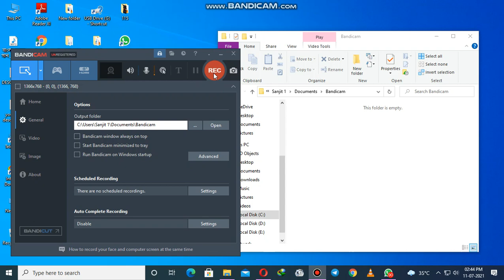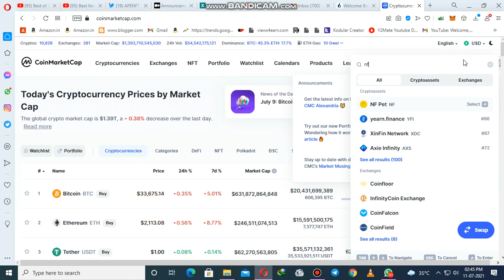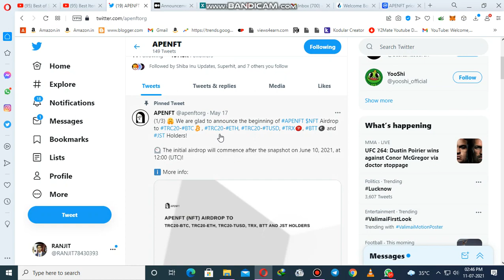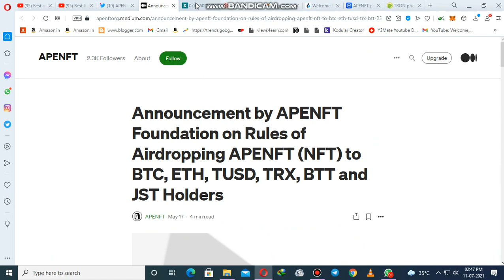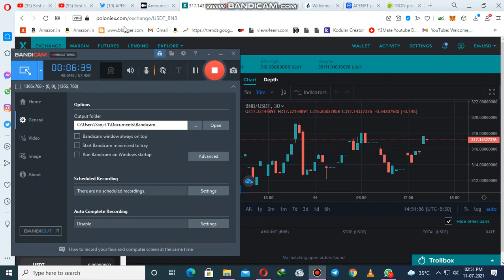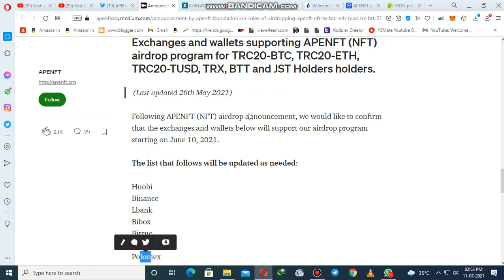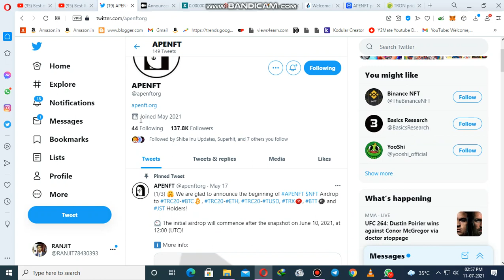Free APENFT Airdrop | How to claim APENFT Airdrop every month till 2023 | How to Get APENFT Airdrop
💹 Exchange Join Now ✅

🔰 Related Tags 🔰
Coinmarketcap Airdrop
coinmarketcap in hindi
coinmarketcap earn
cmc airdrop
latoken airdrop
latoken new airdrop
latoken kyc
latoken airdrop withdraw
metamask airdrop
airdrop cryptocurrency
airdrop alert
airdrop crypto
crypto news